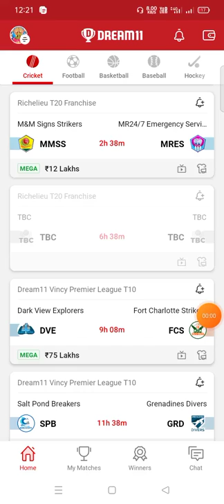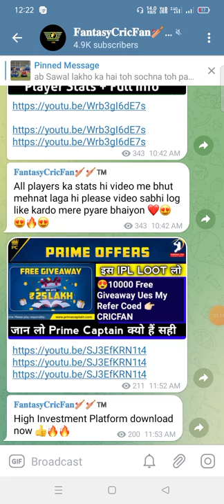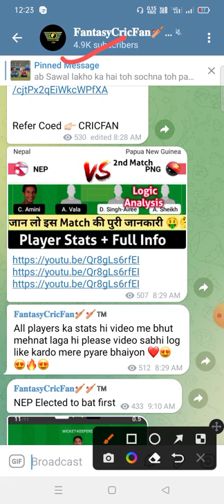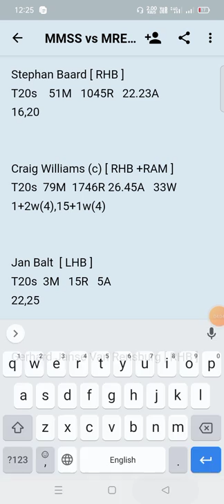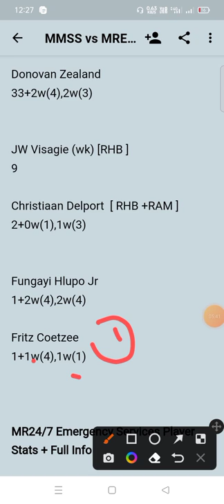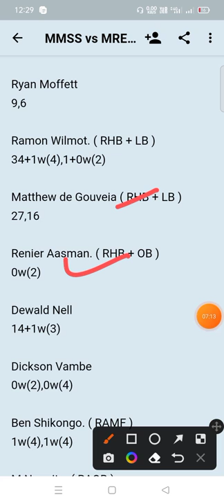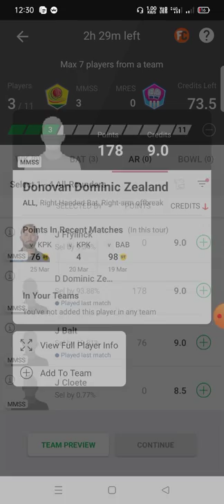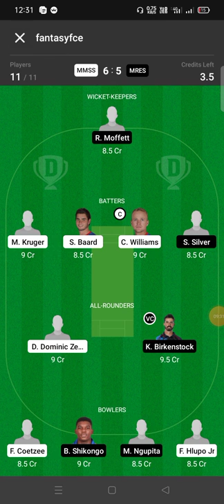MMSS vs MRES Dream11 Prediction | mmss vs mres dream11 gl team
mmss vs mres , mmss vs mres Dream11 ,mmss vs mres  Dream11 Team ,mmss vs mres Team Prediction,mmss vs mres dream11 Prediction Today ,mmss vs mres Dream11,mmss vs mres  Dream11 Team,mmss vs mres Team Prediction
mmss vs mres asam t20,sco vs sco dream11,Prediction,mmss vs mres Dream11 Today Match,mmss vs mres dream11 Best Team,mmss vs mres Team Today Match
mmss vs mres Playing 11 Today